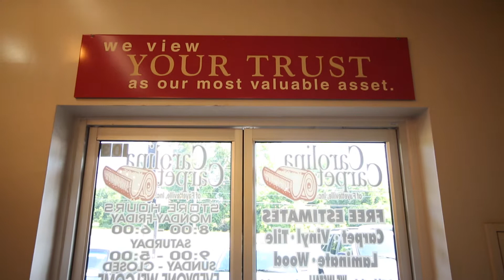Carolina Carpet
I directed and produced this commercial for Carolina Carpet for their Yelp homepage.  If you're in need of any flooring products, I highly recommend them!